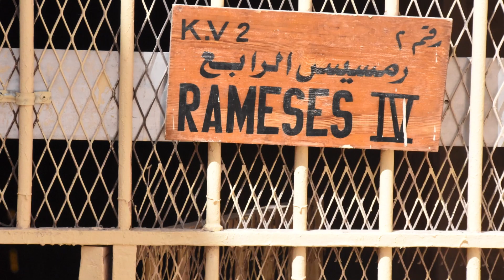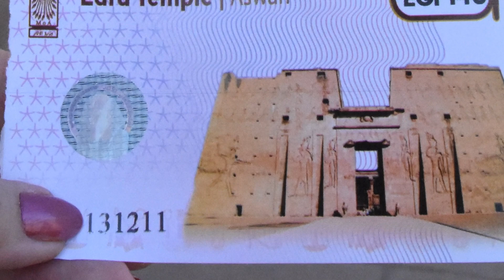The Best of Exotic Egypt 2019 (version w/ travel friends)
There's no better time to go to Egypt than right now, if it's on your bucket list and you've waited because of earlier safety issues. I went there because safety issues have calmed down tremendously, and I wanted to see the many ancient cities, ruins, tombs and monuments. What I didn't expect was how very much Egyptians love Americans. At least 50 times a day passers by would wave and say "Welcome to Egypt." They loved us taking their photos and always wanted selfies with us on their own cell phones. Children hugged us. We felt like celebrities. There was virtually no begging. I was a single woman in a small tour group (Friendly Planet - excellent!) and felt safe everywhere. We spent three nights in Cairo to see the Pyramids, street markets, hot air balloon ride over the Nile, fantastic Egyptian museum, and Valley of the Kings including King "Tut's" crypt with his mummy right there enclosed in glass! Then we flew to Luxor and took a river boat south on the Nile for four nights down to Aswan, stopping at famous ancient sites along the way. We even had "high tea" at the extraordinary and historic "Cataract Hotel" where Agatha Christie wrote part of "Murder on the Nile." Hope you get to go, or enjoy virtually through this music slide video. Produced and photographed by Elaine Fitzgerald.